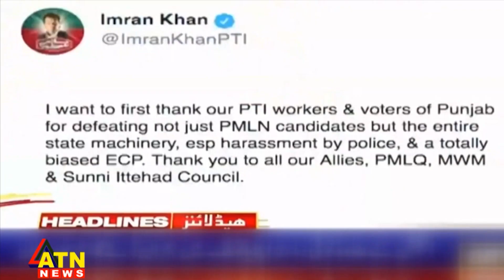আগাম নির্বাচনের আহ্বান ইমরান খানের | ATN News